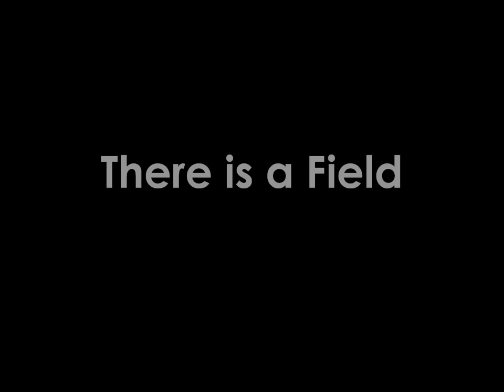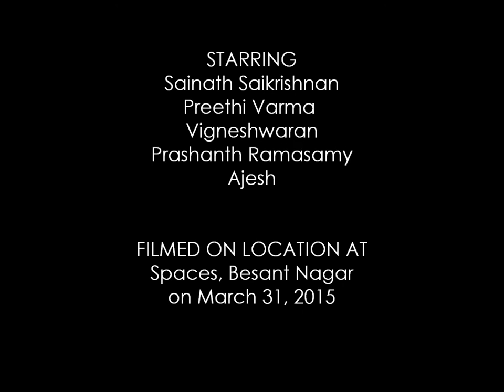There is a Field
Written by Naren Weiss

Directed by Abhinav Suresh

Starring Sainath Saikrishnan, Preethi Varma, Vigneshwaran, Prashanth Ramasamy, and Ajesh

Performed at SPACES on March 31, 2015

Produced by the World Theatre Day - Chennai Chapter